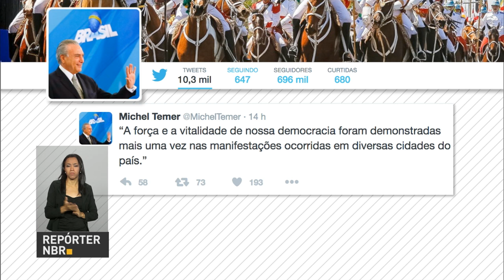Mercado financeiro melhora mais uma vez a previsão para a inflação deste ano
REPÓRTER NBR 11H - 05.12.16: O mercado financeiro melhorou mais uma vez a previsão para a inflação deste ano. Segundo o boletim Focus, do Banco Central, a previsão é de que a inflação fique em 6,69%. Força Nacional vai apoiar ações de segurança pública nos estados do Rio de Janeiro e do Mato Grosso do Sul. E mais:  Presidente Michel Temer discute nesta segunda-feira (5) propostas de reforma da Previdência com líderes do Congresso e centrais sindicais.